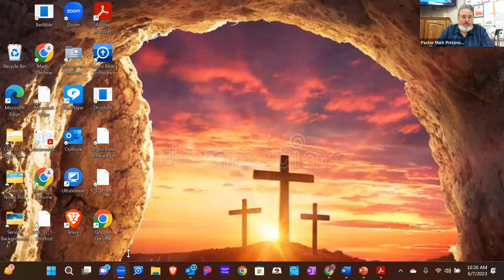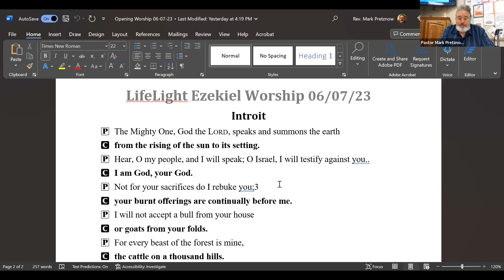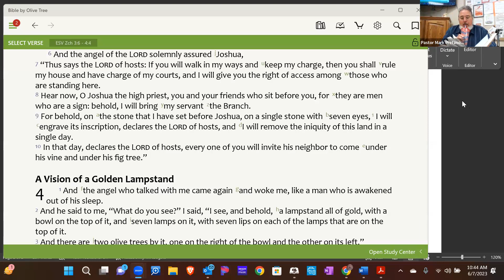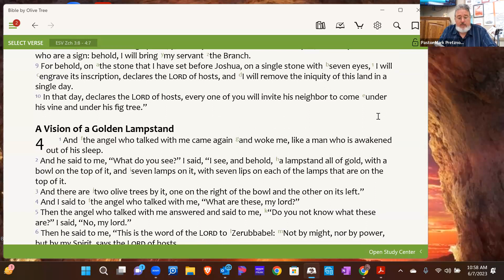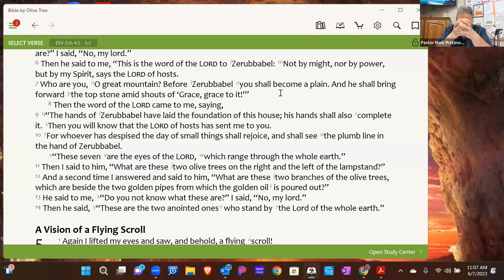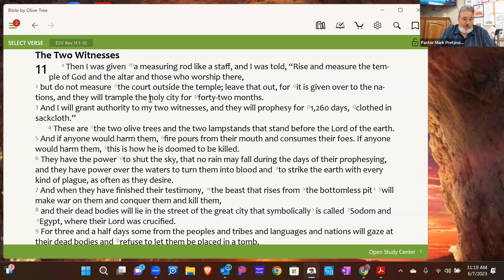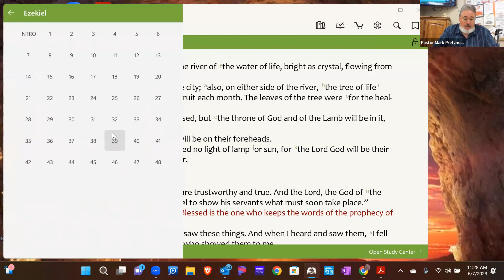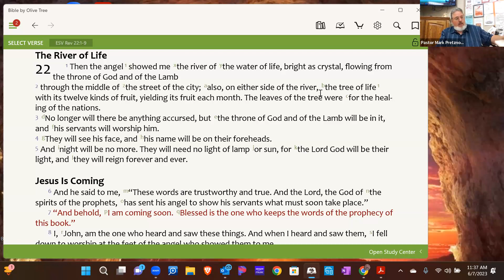LOG LifeLight Bible Study on Ezekiel from 6/07/23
We finish our preparatory work leading up to beginning our study of the book of Ezekiel proper by finishing Session One Day 5 which gives us examples of the kind of symbolism that we will encounter in Ezekiel which is also prevalent in the Old and New Testament. We see how Old Testament prophetic symbolism was drawn on by Jesus in His ministry, as well as in the book of Revelation.